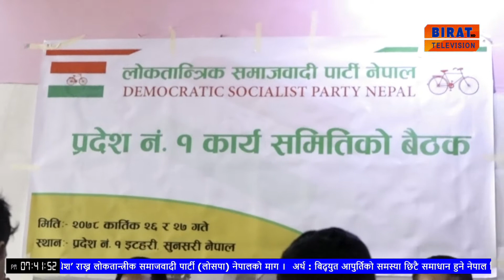प्रदेश १ को नाम ‘किरात लिम्बुवान कोच मधेश’ राख्न लोसपा नेपालले माग गरेको छ ।